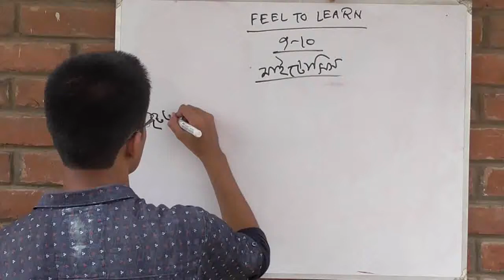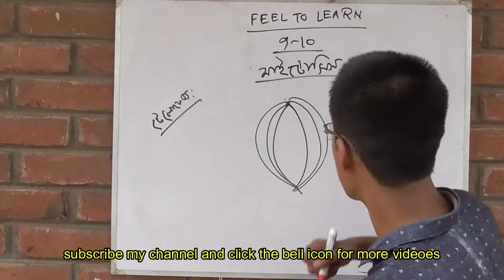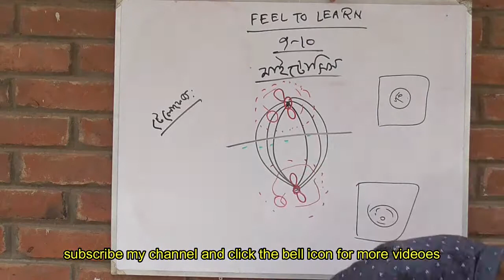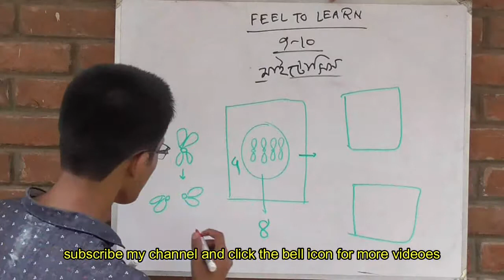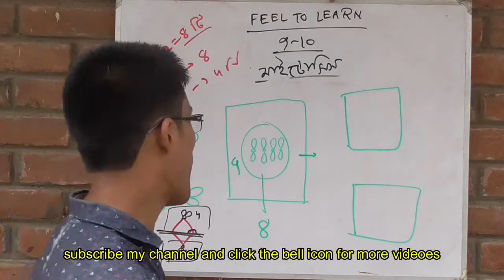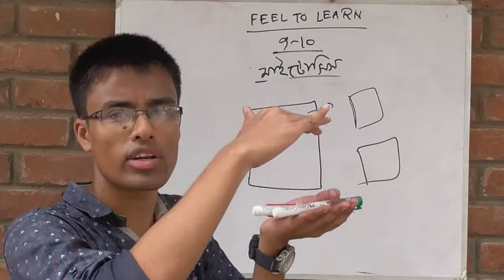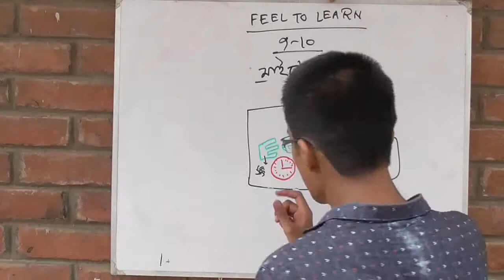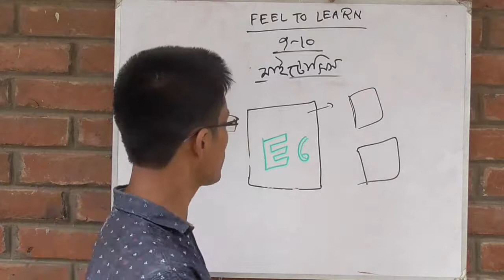কোষ বিভাজনঃ৫.টেলোফেজ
you can see videos on biology-1. you can get motivation from the story based on medical life... plz subscribe my channel and click the bell icon for more videos & latest updates. you can follow me on facebook..